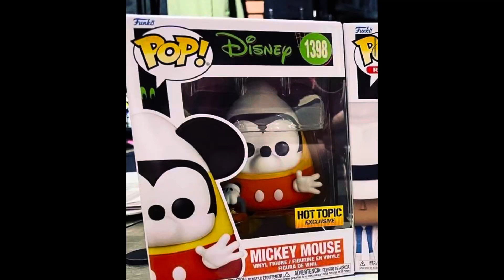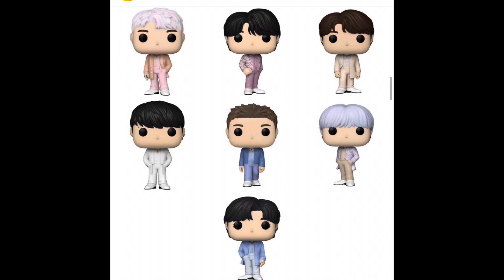Funko News | NYCC 2023 LEAKS! | 300 Pops! | BLACKPINK | Ozzy Osborne! ￼